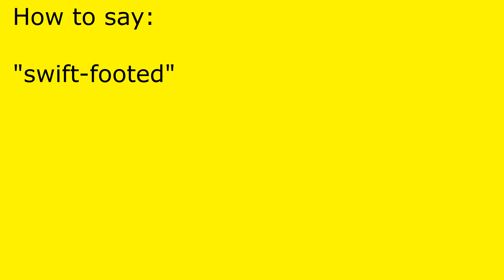How to pronounce swift-footed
swift-footed pronunciation.